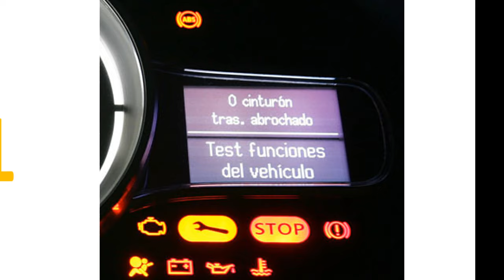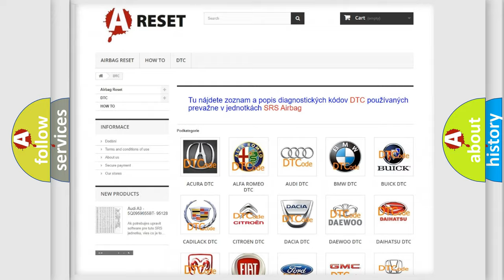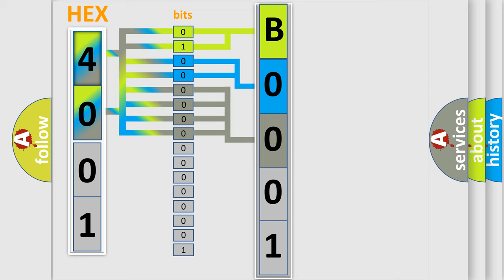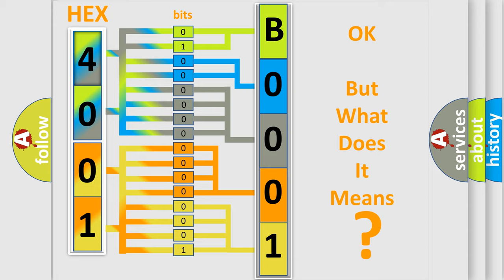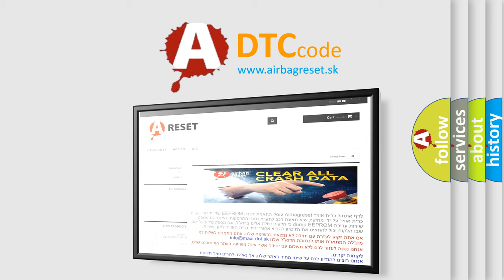DTC Jeep B0001-2B Short Explanation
Contents:
0:21 Basic DTC analysis according to OBD2 protocol standard.
1:48 Insight into programming
2:58 A diagnostically understandable description of the Diagnostic Trouble Code
3:05 Basic error definition

Make:
Jeep
Code:
B0001 2B
Definition:
Smart Key Immobilizer Module Invalid Key
Description:
Key on,and the PCM received a message from the Smart Key Immobilizer Module (SKIM) that an invalid key had been inserted.
Cause:
A theft attempt may have occurred.Obtain the correct key and attempt to start the vehicleDo a PCM Reset function to clear the code after engine startup
Failure Type: